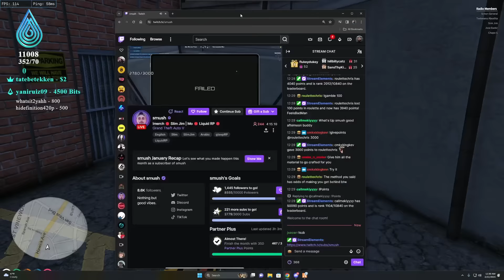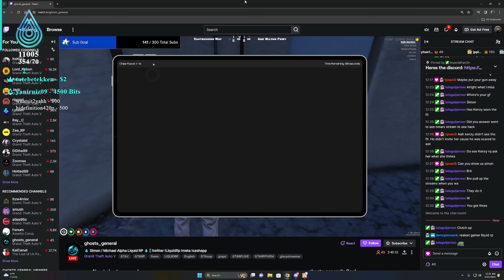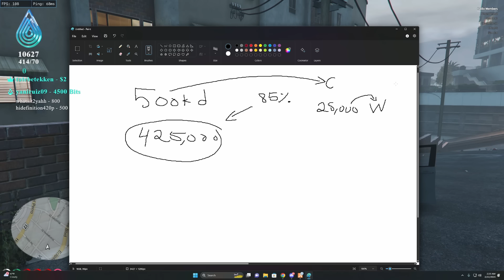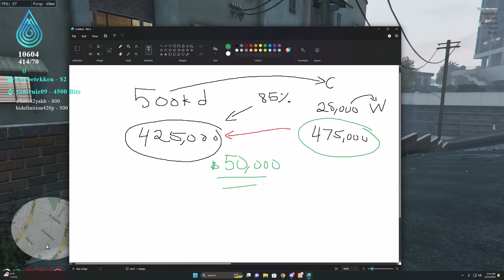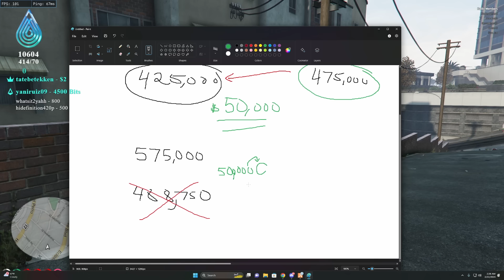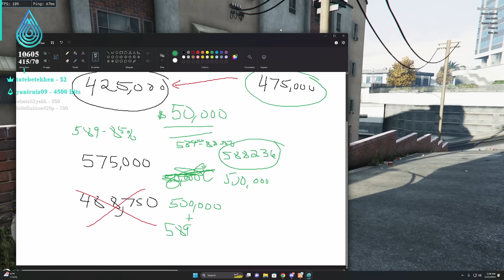Escaping Cops After Robbing Houses in GTA 5 RP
Today I attempted to hit jewerly store but had to rob houses to get the materials for it, we ended up getting chased by multiple cops. There were a lot of funny moments in this GTA roleplay video!

• Twitch (Full Stream Found Here)